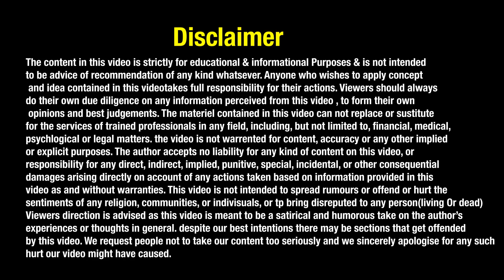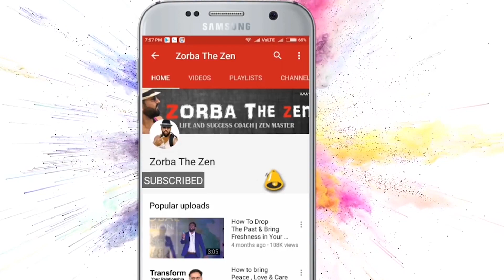Hate Your Profession ? Should You QUIT Your Job? | Unique Solution By Zorba The Zen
1 Year Diploma in Money Oriented Skills

If you want to learn more then 50+ money oriented skills pls

In This Video Zorba The Zen is describing about What Career is Right For You ? |best career advice | What job is right for you? what job is suitable for me?  what to do when you hate your job | Hate Your Career Or Love Your Career  | | Zorba The Zen | Hindi